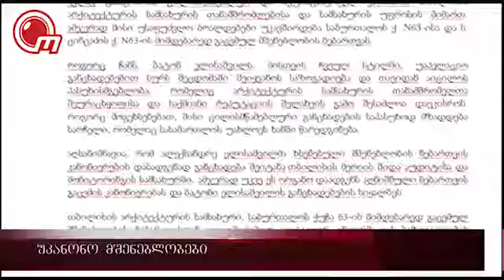უკანონო მშენებლობები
საკრებულოს წევრი ალექსანდრე ელისაშვილი დედაქალაქის მერიის არქიტექტურის სამსახურის უფროსს კორუფციულ გარიგებებში სდებს ბრალს.  საქმე საბურთალოს ქუჩაზე დაგეგმილ მშენებლობას ეხება.  იქვე მდებარე კორპუსების მცხოვრებლები შიშობენ, რომ ახალი, 14 სართულიანი კორპუსის აგება მათ საცხოვრებელ სახლებს სერიოზულ საფრთხეს შეუქმნის.  მათი განცხადებით მშენებლობა კლდეზე იგეგმება, რომელიც ჩამოშლას ახლაც განაგრძობს.  ალექსანდრე ელისაშვილის განცხადებით, ასეთ ადგილას კორპუსის მშენებლობის ნებართვა მერიის არქიტექტურის სამსახურის უფროსმა ქრთამის აღების სანაცვლოდ გასცა.  პასუხობს თუ არა მერია ბრალდებებს - ნატო მიმინოშვილი გიამბობთ.